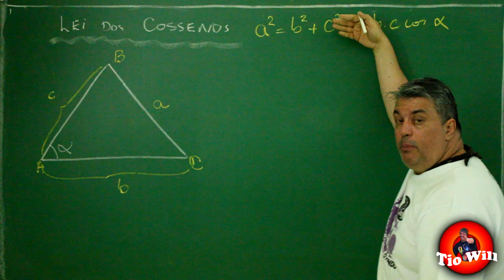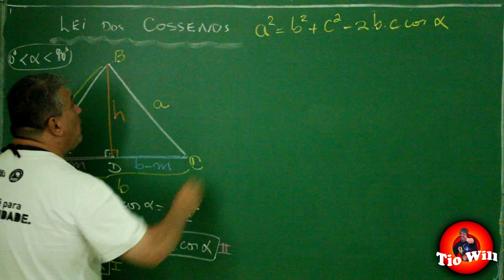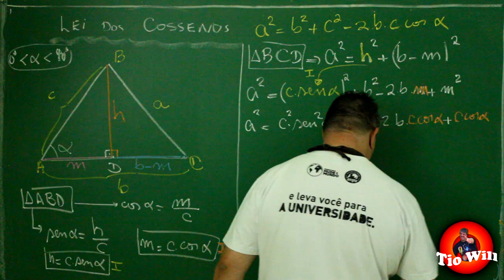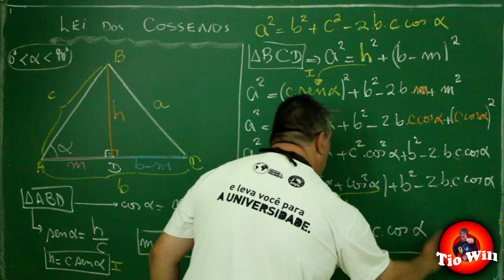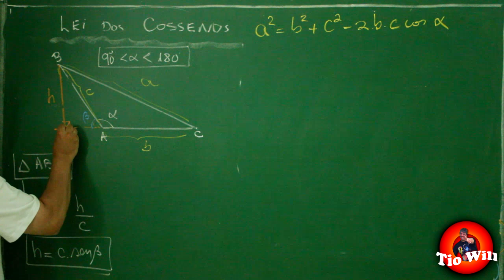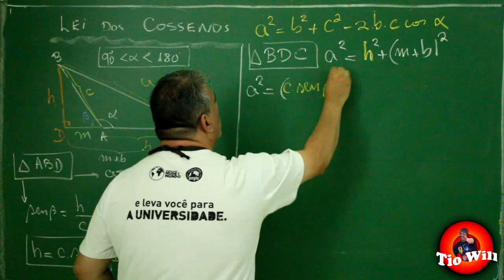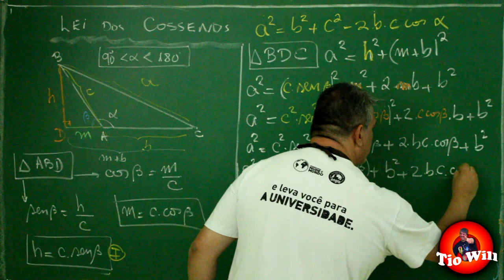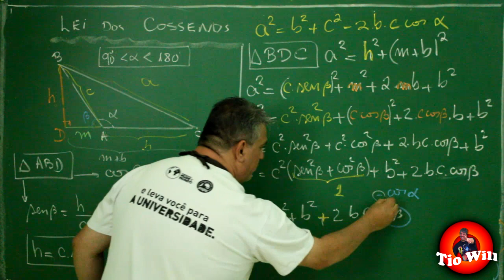Lei dos cossenos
Demonstração da Lei dos Cossenos